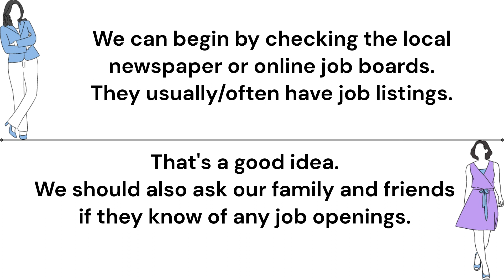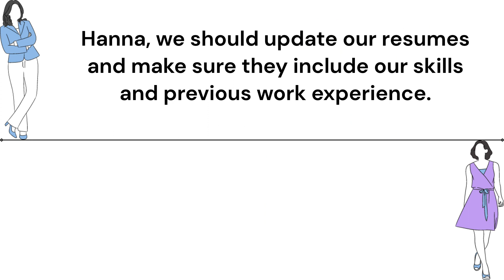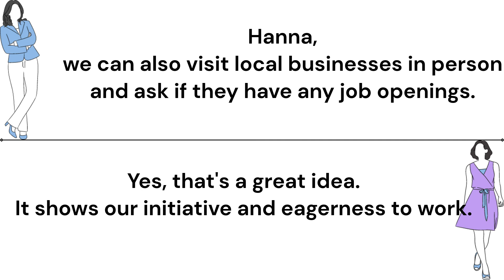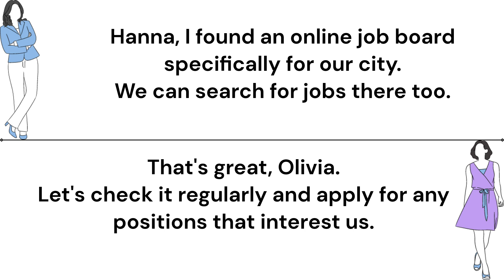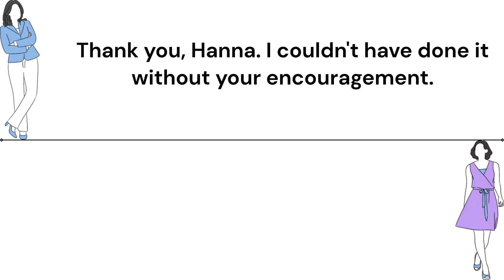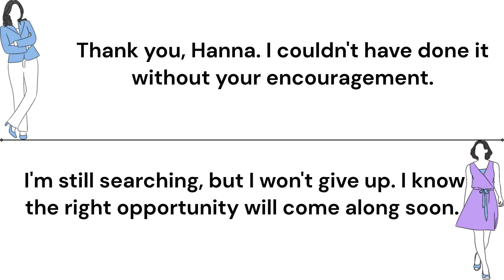Job Hunting in Our City-Beginner Level-(9) | Listen And Practise English Conversational Story